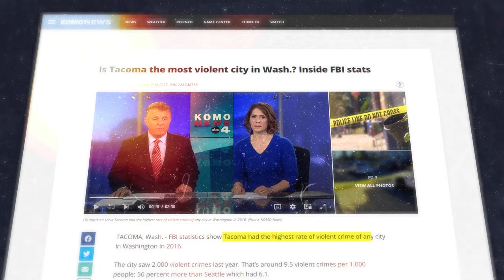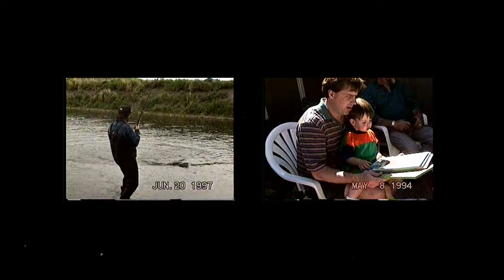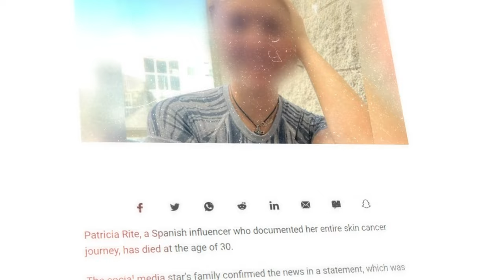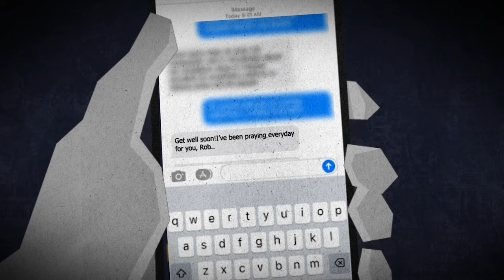How I Went From Broke College Student to $100M+ (My Story is Different)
Life's chronicles unfold with an endless array of twists and turns that elude our ability to predict. But fear not, for it is precisely this unpredictability that gives life its purposeful charm. This video is brought to you from my soul, with the sincere desire to accompany each and every one of you on your unique odysseys.

Everything is everything.